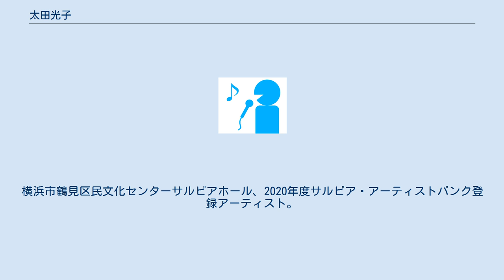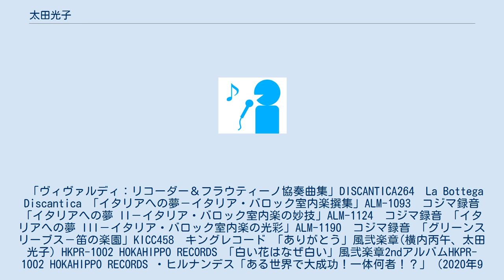太田光子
太田 光子（おおた みつこ、1974年10月25日 - ）は、日本のリコーダー奏者。
上野学園大学、ミラノ市立音楽院リコーダー専攻卒業。
 1997年上野学園大学卒業後、イタリアに留学。
2001年ミラノ市立音楽院をディプロマを得て卒業。
 2002年第16回国際古楽コンクール‹山梨›第一位受賞。
 中世、ルネサンス、バロック音楽を中心に演奏。
 各地のセミナー、マスタークラス等でさまざまなアプローチによるリコーダーの普及活動にも努めている。
 現在、上野学園大学非常勤講師。
横浜市鶴見区民文化センターサルビアホール、2020年度サルビア・アーティストバンク登録アーティスト。
 「ヴィヴァルディ：リコーダー＆フラウティーノ協奏曲集」DISCANTICA264　La Bottega Discantica 「イタリアへの夢－イタリア・バロック室内楽撰集」ALM-1093　コジマ録音 「イタリアへの夢 II－イタリア・バロック室内楽の妙技」ALM-1124　コジマ録音 「イタリアへの夢 III－イタリア・バロック室内楽の光彩」ALM-1190　コジマ録音 「グリーンスリーブス－笛の楽園」KICC458　キングレコード 「ありがとう」風弐楽章(横内丙午、太田光子）HKPR-1002 HOKAHIPPO RECORDS 「白い花はなぜ白い」風弐楽章2ndアルバムHKPR-1002 HOKAHIPPO RECORDS ・ヒルナンデス「ある世界で大成功！一体何者！？」（2020年9月2日、日本テレビ）